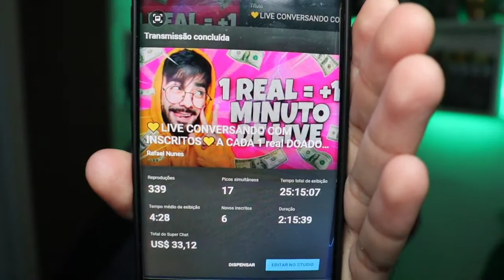LIVE ESPECIAL DE ANIVERSÁRIO? GRAVAÇÃO NA PRAIA? MUITA NOVIDADE FAMIL! *vlog raiz #34*